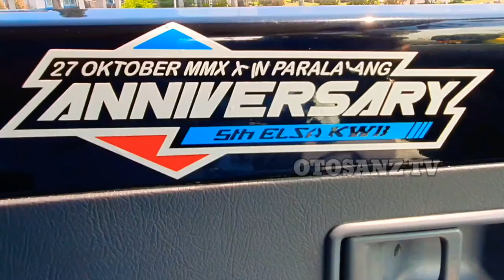Shakila 3 Dara Mits L300 Modif Simple Jossss👍👍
Banyak Sekali Modifikasi Pic up yang ada di dunia ini.
mungkin modif mitsubitshi L300 yang satu ini bisa jadi inspirasi modifikasi indonesia , dengan L300 modif simple tapi kelihatan seperti modifikasi simple dasyat dan shakira 3 dara